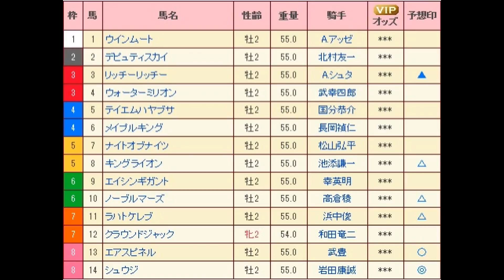デイリー杯2歳S（G2） 直感予想！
ここもなんとか当てて日曜日のエリ女につなげたい！